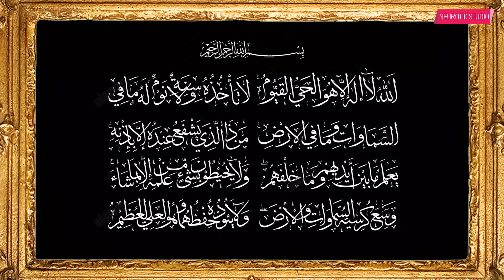Ayat Kursi 7X FULL Bikin Adem dan Tenang Suasana Hati Dengan Suara Merdu Menyejukkan.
Bacaan Ayat Kursi 7X FULL Yang Bikin Adem Dan Tenang suasana HATI yang dibawakan Oleh Halim Ahmad  - Lantunan Ayat suci al Quran yang dibawakan ini benar-benar menyentuh hati bagi siapa saja saudara Muslim yang mendengarnya.

Reciter : Halim Ahmad
Fadilah/Manfaat dari membaca ayat kursi 100 yaitu:

1. Untuk menghilangkan Ganguan/Mengusir Jin, Setan, Sihir
2. Pengobatan Penyakit Medis/Non medis
3. Kecerdasan Pikiran
4. Medatangkan Jodoh,
5. Sebagai Obat Penenang Hati, Jiwa (Anti Stres/Galau)